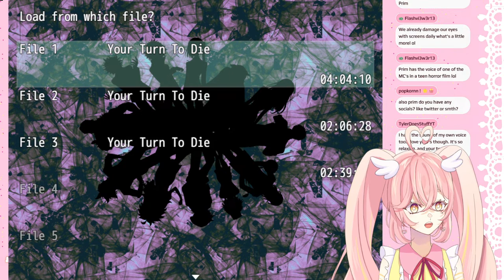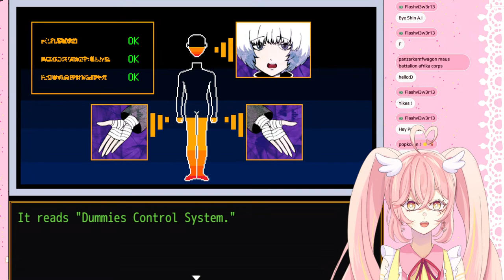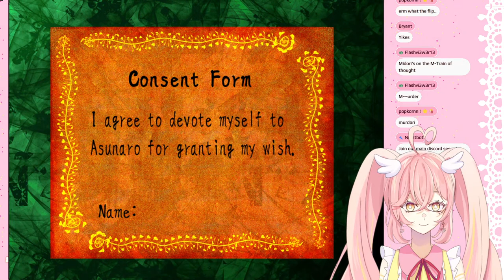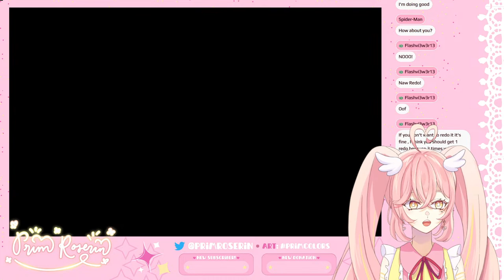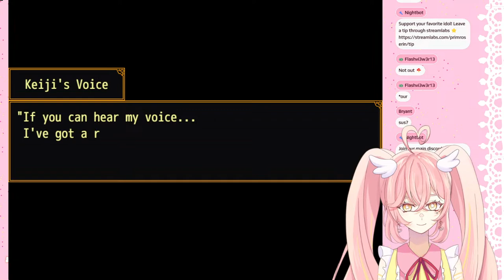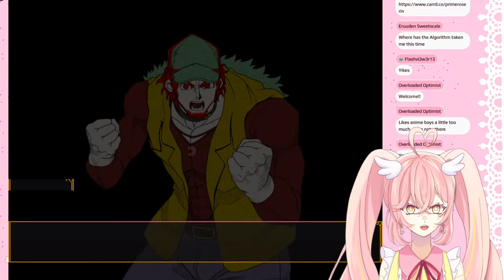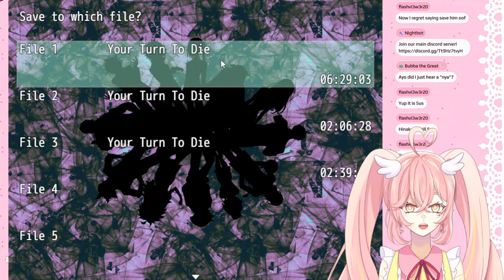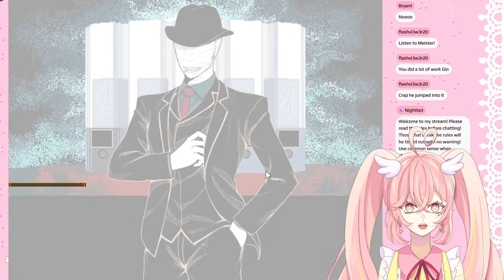【YOUR TURN TO DIE | キミガシネ 】maple please spare me | Prim Roserin idol VTuber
if you'd like to support me and my content! 🤍

please read the rules before chatting! if you break any of the rules, I will time you out with no warning.

👼CHAT RULES👼
☁️ Be nice and respectful (to me, other streamers I'm with, and others in chat).
☁️ Stay on topic with the stream! Please chat only in English. I speak Vietnamese fluently but cannot read it as quickly.
☁️ NO SPAM, NO SELF PROMOTION, NO SPOILERS. If you see spam, please do not engage and just report/block!
☁️ I am like a grandma with games. Please be patient with me and guide me kindly if you'd like. There are times I'll ask for backseating!
☁️ Do not comment on ccv or chat activity. Do not bring up other VTubers unless I mention/bring them up first. Additionally, please do not bring me up in other streamers chats.
☁️ I am just here for entertainment. If you start to feel hurt or any other negative emotion because I did not read your chat message, please take a step back from my streams. We do not know each other on a personal level. We are not friends. i am JUST an entertainer.